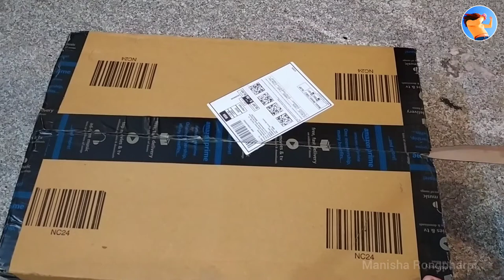Kitchen Organizer Rack Unboxing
Kitchen Organizer Rack with Water Storing Tray Dish Drainer(Multicolor)